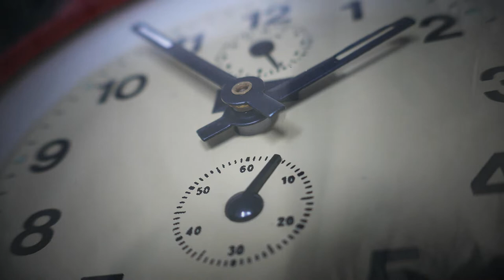Harald Nies - Nightdream Part 2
1956 born in Duisburg, Germany 1970 bought his first instrument, a guitar 1972 first gig with the band "Guul" 1973 performances with the band "Insekt" and other formations 1978 Ibizzatour with Heinz Martin (Kalachakra) and Leo Mc Kee (African Queen) 1980 founding the band "Knootsch", first single and playing gigs 1983 guitarist by "Wolle Verbal" , productions with Michael Holm and Peter Kent 1985 guitarrist for the band "Chelsea" (studioproduktion) 1991 founding the band "Street Survivors" and gigs with "Pretty Things" and" Chris Farlowe" (Collusseum) 1997 CD release "Southern Rock will never die" Tour with "Whishbone Ash" some gigs with "Molly Hatchet" and "Great White" 1998 first solo production of esoteric music, "Sahure Music" 2004 release "Space is everywhere" 2005 release "Restart from Sedna" 2005 release "Planet of three Suns" and" Dream Connection", with Karl-Heinz B¸ttgen, "Websequenz" 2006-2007 more releases 2009 new album "Cryptic Labyrinth" and backcatalogue at Mellowjet-Records 2010 new album 'earth creator' 2011 new album 'Torodial sequences' 2012 new Album 'Cableworld' 2013 new album 'Nighttrain". 2015 new album ‘Horizon’ 2016 Tales of Light, 2018 Axial, 2019 Fractal.
Great music from a great artist!